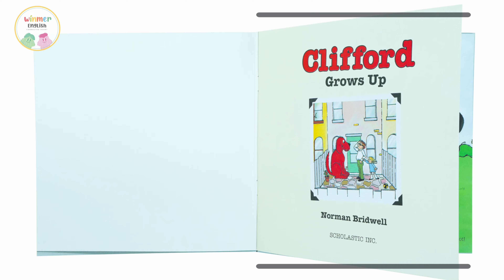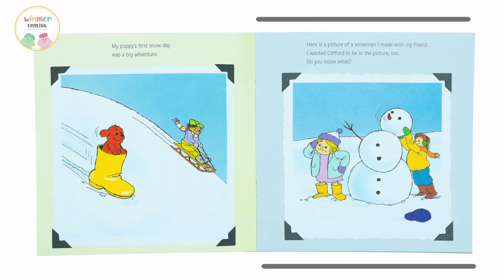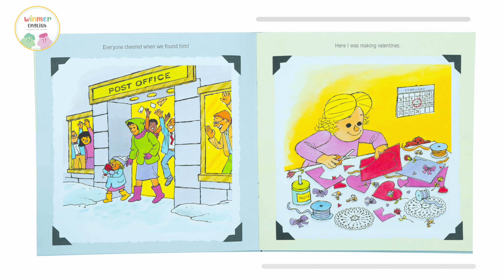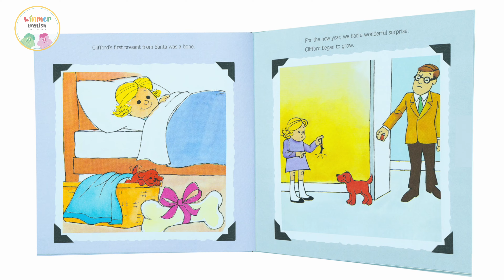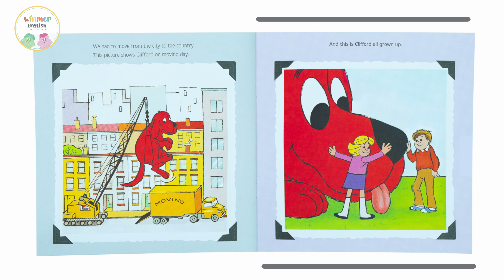🔔Read aloud for kids📚 Clifford Grows up by Norman Ray Bridwell |AR1.9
𖤐Winmer English𖤐
𖦹Storytelling Material𖦹

✔︎ 이 영상은 비영리 목적으로 제작되었으며, 어떤 수익도 발생하지 않습니다
✔︎ This video has been produced for non-profit purposes and does not generate any revenue

Have a lovely day ෆ⸒⸒